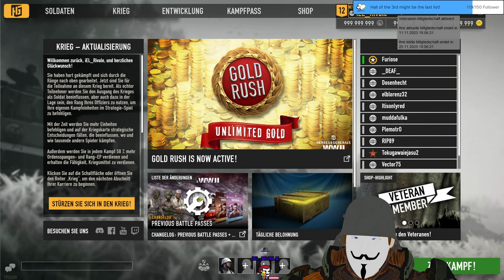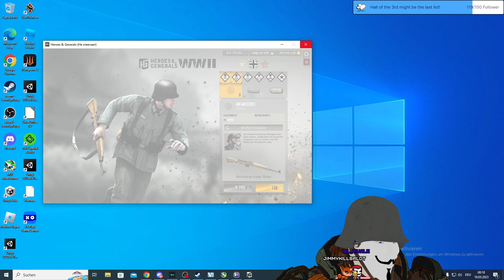Stream 145 Day 2 of H&GWW2 Tribute | More Peng Peng and heavy WAR MACHINERY 3D V-Tuber [Eng/Ger]